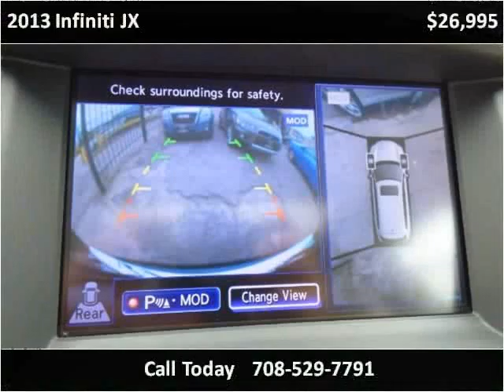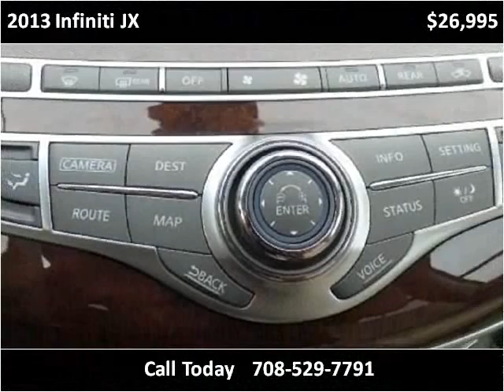2013 Infiniti JX Used Cars Burbank IL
This 2013 Infiniti JX is available from Baha Auto Group.